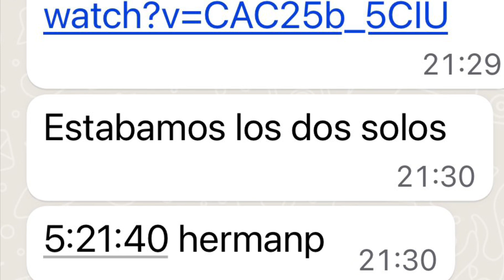Psicofonía capturada EN VIVO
PSICOFONÍA REGISTRADA EN VIVO.
Fábrica abandonada. Bogotá, Colombia.

Las psicofonías, parafonías o fenómenos de voz electrónica (EVP) son sonidos de origen electrónico que quedan registrados en distintos tipos de grabadoras de audio y son interpretados con hipótesis muy diversas.

Etimológicamente, el término psicofonía está compuesto de las partículas "psique" y "fonos", haciendo referencia a un sonido producido por energía psíquica. Algunos investigadores prefieren llamar al fenómeno de las psicofonías como fenómeno de voz electrónica o parafonía, término acuñado por el divulgador Germán de Argumosa, ya que no prejuzga la causa del fenómeno, que por entonces en el ámbito académico parapsicológico se pensaba que era solo el producto de la mente inconsciente o subconsciente de las personas.

Según los proponentes del fenómeno paranormal, dichos registros aparecen como voces (masculinas, femeninas, juveniles, seniles e infantiles) que enuncian contenidos significativos, presentando una morfología característica en cuanto a su timbre, tono, velocidad y modulación. Su aspecto de mayor interés radica en el hecho de que, según sus estudiosos, en ocasiones estas "voces psicofónicas" han respondido a preguntas de los operadores, llegando a producirse diálogo con estos. Asimismo, se han obtenido sonidos de animales, ruidos de forma e intensidad muy diversa y también sonidos musicales. Estos registros suelen ser explicados racionalmente como resultado de pareidolia, apofenia (encontrar significados en hechos insignificantes) o simplemente fraudes por la ciencia.

Los representantes de la investigación parapsicológica admiten el efecto objetivo descrito, reconociendo, sin embargo, que en cuanto a su causa o causas disponen solamente de hipótesis más o menos fundadas.

Mira la transmisión en vivo “LOS FANTASMAS DE LA FÁBRICA ABANDONADA” en este link:

Tu decides.

Participantes:
@paitomd (Insragram)
@ana.p.carrillo.rueda (Instagram)

DATOS:
- Lugar: Fabrica abandonada CERVECERIA ALEMANA, Bogotá, Colombia.
- Propierario: ACUEDUCTO DE BOGOTÁ.
- Permiso: Complicado, pero  lo logró con paciencia y perseverancia ante los trámites administrativos.
- Participantes: Tres investigadores y dos seguidores miembros de SomosLegión
- Artículos interesantes: hay varios en la red. A destacar este
- Nivel de actividad paranormal (sobre 5): 👻👻👻
- RIESGO FÍSICO: 🤕🤕🤕
- RIESGO PSICOLÓGICO: 😵‍💫😵‍💫
- RECOMENDACIONES: Cuidado con las escaleras en el edificio principal, no tienen protección ante el abismo de un hueco de 7 plantas. Lleva botas, hay muchos escombros. Ve abrigado y previendo lluvias.